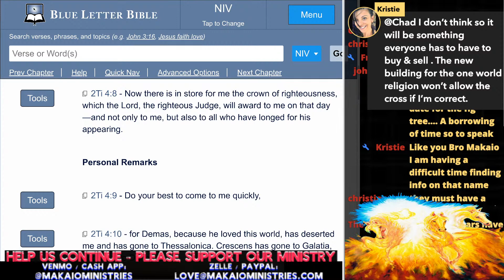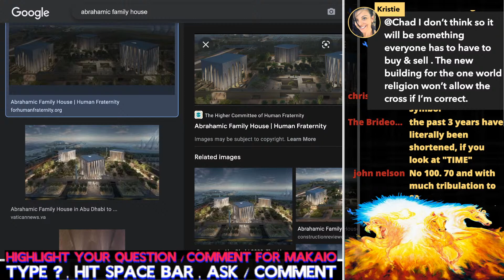Antichrist ONE WORLD RELIGION Center Being BUILT! End Times Revelation NWO Bible Prophecy Fulfilled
JOIN US SUNDAYS 2:26pmEST & WEDNESDAYS 7:26EST for LIVE DISCUSSION! ALL ARE WELCOME!
RAPTURE T-SHIRTS, HOODIES, MUGS & MORE

URGENT RAPTURE 2022 POSSIBLE!

The one world religion is underway and they're already building it! It's called the Abrahamic Family House in Abu Dhabi! The days end times revelation are lining up, but which days are they? Join us for LIVE discussion and bible study about the end times, rapture, revelation, tribulations and more! The end times rapture calendar seems to indicate the rapture must be close for scripture to be fulfilled? Are you rapture ready? Everything is in place and pointing to the rapture! Let's Review the Rapture evidence! Watch this important rapture update!

Rapture videos and end time prophecies explored.